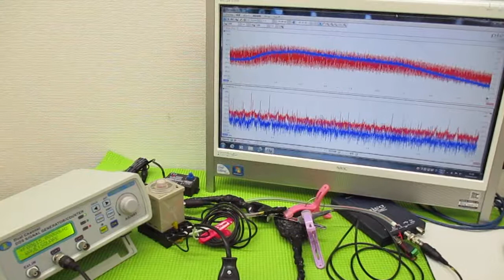メガヘルツの超音波発振制御プローブを利用した実験動画 ultrasonic-labo